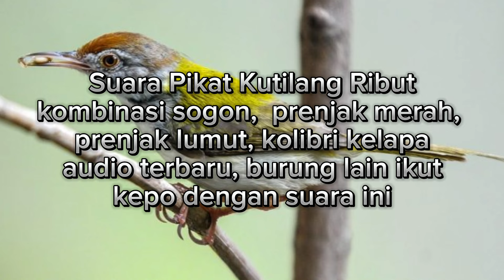Mp3 Kutilang Ribut kombinasi sogon, prenjak, korlap, auto ikut ngumpul burung lain